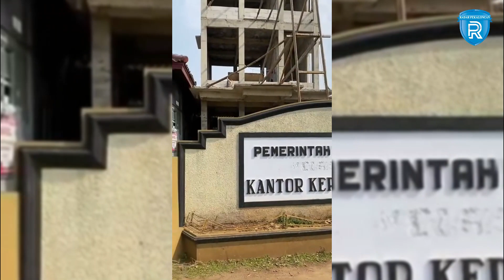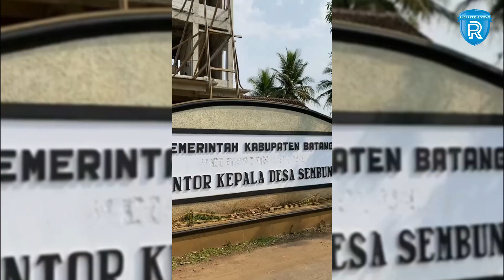WOW! Desa di Batang Bangun Kantor Desa 8 Lantai, akan Dilengkapi Lift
Ada yang mencolok dari penampakan Kantor Desa Sembung, Kecamatan Banyuputih, Kabupaten Batang.

Di kompleks kantor desa tersebut, terlihat bangunan menjulang tinggi mirip tower air dengan ketinggian 35 meter yang tengah digarap para pekerja.

Bangunan yang baru 40 persen jadi itu, ternyata akan jadi kantor desa. Dengan 8 lantai, nantinya bangunan tersebut akan menjadi sekretariat organisasi desa, dan juga akan dibangun museum.

Di lantai paling atas, akan dijadikan roof top yang berfungsi sebagai gardu pandang untuk menarik wisatawan.

Pembangunan kantor desa tersebut, diperkirakan akan menelan anggaran sebesar satu setengah miliar rupiah.